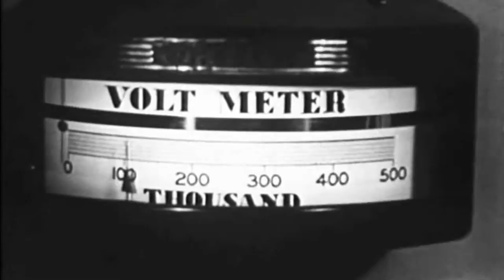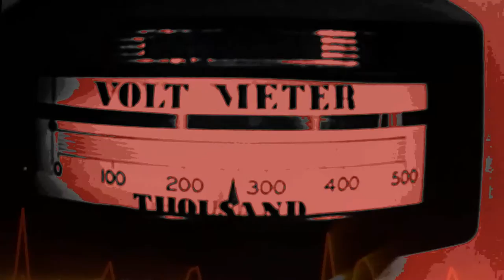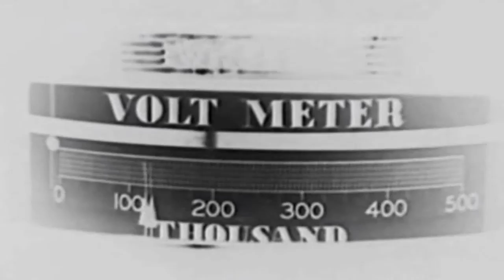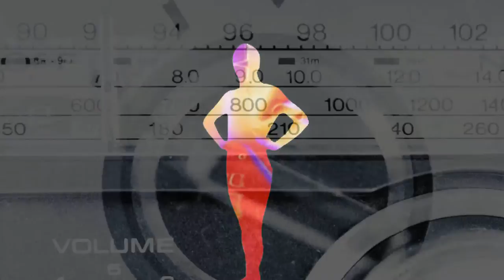Chain Mail - Psych Level 5 {Reprise}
Essentially an instrumental version of "Psych Level 2 {Shift}":
Same basic guitar track, drums, keys and various other sundry bits and pieces. James is at the helm of this one - this is how he heard the song...with Howie providing the Intro/Outro

Produced and Mixed By James Vincent Sloan with Martin Debourge and Howie Kittelson

Recorded by James Vincent Sloan at Studio The Purples, Martin DeBourge at 15 HiFi Studios, Howie Kittelson at HowVee Studios/Woodland Digital Studios/Alex The Great Studios,
Additional engineering by: Ojo Taylor, Koen Lommerse, Basho Parks, Jerry Weaver, Lonesome Willie, Dick van der Lee and  Terry Whittenburg

Mastered by Dick van der Lee at Rock ’n Roll Hog Heaven

James Vincent Sloan – Guitar
Howie Kittelson - Guitar, Programming
Ojo Taylor – Keys
Gary Sloan - Bass
Gary “Alaska” Sloan – Harp
Alex Brady – Drums
Terry Whittenburg – 12-string
Koen Lommerse - Guitar
Dick van der Lee - Guitar
Lonesome Willie - Backwards Guitar
Brotha Luv - Hand Drum
Basho Parks - Violin
Martin Debourge – Ghost Vocals
Kaiho - Sitar
Jerry Weaver – Rumble

[Contains a sample of: Gene Simmons - Black Tongue and excerpts from The Monkees' film "Head"]

Video Produced, Directed, and Edited by Razrep